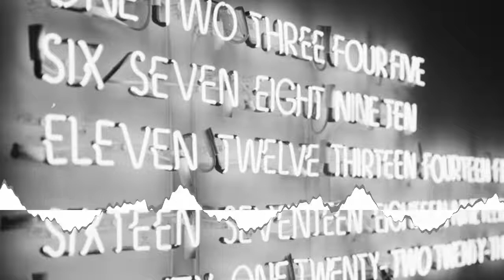The Midnight Sons - Variable (Moses) [Creative Commons Music] 🔴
[Song attributes]
Bit Rate: 228358
Genres: Folk

This song: Variable (Moses) is from The Midnight Sons's album: The Midnight Sons

[Album Description]:  The Midnight Sons est un trio américain de musiciens de Caroline du Nord. Cet album est centré sur le doute philosophique, son titre faisant référence au philosophe et mathématicien René Descartes et à son « cogito ergo sum ». Chaque titre est pris dans le vocable des mathématiques : Equations, Variable, Asymptote… et donne dans le folk américain plutôt calme et un rock un peu sale pour une musique acoustique originale.

[Album Attributes]
Released: April 30th, 2016
Length: 00:21:33
GENRE:  Folk
CURATOR:  Ziklibrenbib